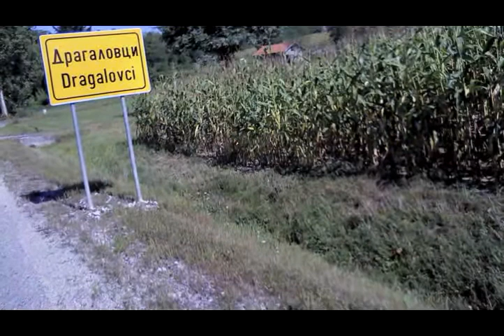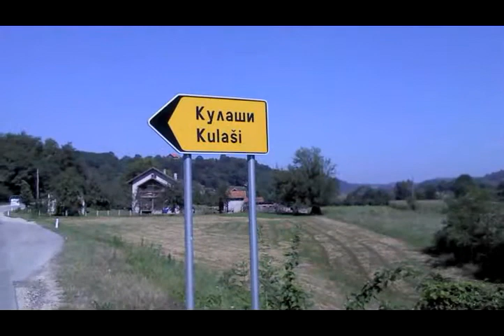Šta djeca znaju o zavičaju? E18 - Banja Luka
Relacija: Doboj - Banja Luka (preko Prnjavora). s:120km, t:8h + 2h odmora. datum:27082010. Prevozno sredstvo: Bicikl.
Kasno sam stigao u Banja Luku pa nisam uspio bas mnogo slika napraviti. :) Vratio sam se vozom!!
Autor: Denis Lisul